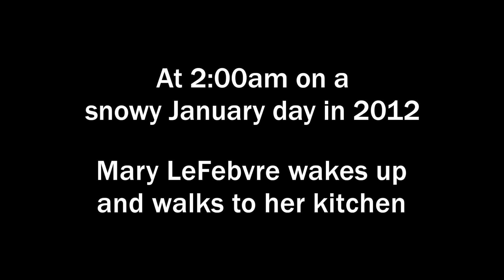A patient’s heartfelt thanks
Mary LeFebvre went into cardiac arrest as she arrived in the emergency room of The Miriam Hospital in 2012. She credits Joseph Lauro, MD for not giving up on her and saving her life. After sending him thank you notes every year on the anniversary of that fateful night, the two were reunited in the ER five years later.